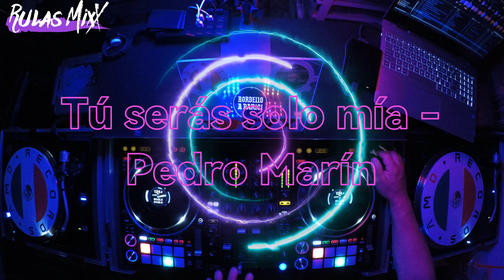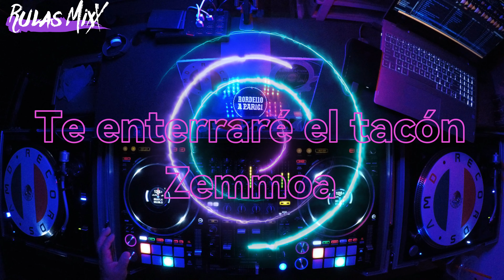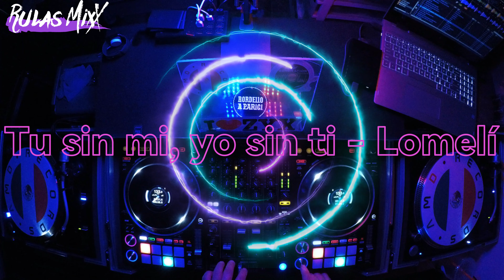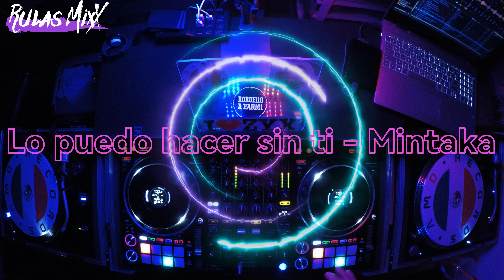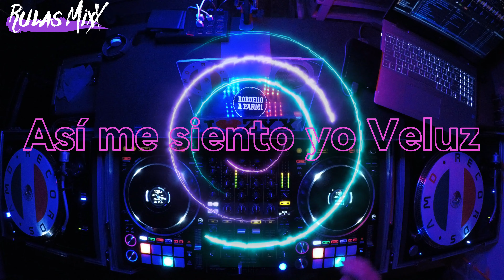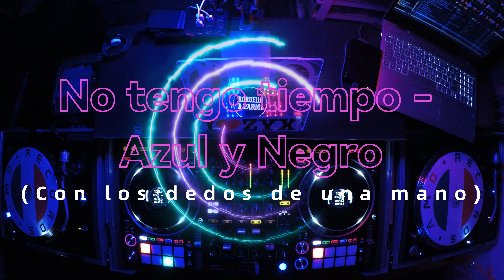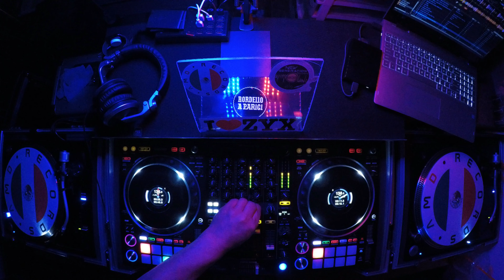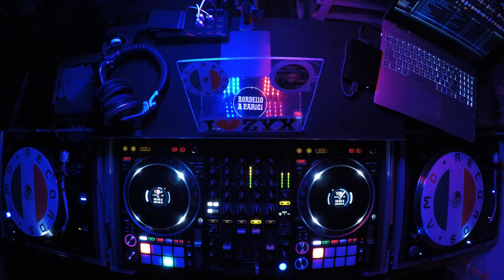Mexican Disco (Spanish) & More MixX - Julio '24.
No obtenemos ningún ingreso de los anuncios de Youtube ni de la monetización debido al uso de música protegida por derechos de autor; las regalías pertenecen a los artistas y a los titulares de los derechos de autor.